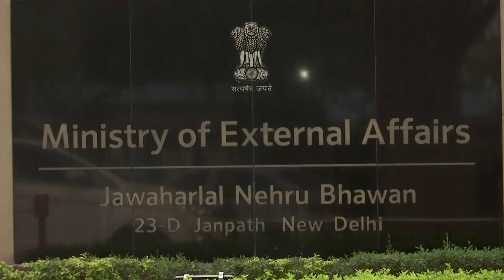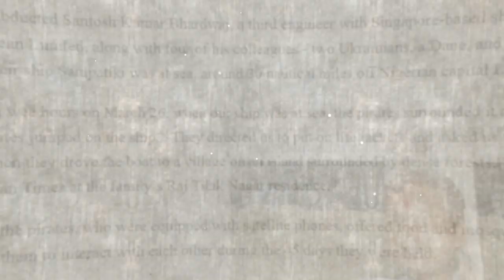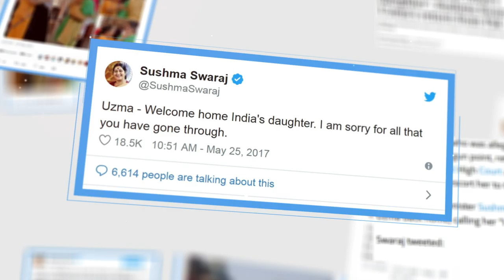RESCUE OPERATIONS MEA INDIA FIRST 21st Oct, 2019 High Res 8-min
INDIA FIRST INDIANS FIRST. A film on the rescue operations spearheaded by M/o External Affairs with cooperation and in coordination with other Government of India Ministries and agencies to evacuate stranded Indians, abroad.